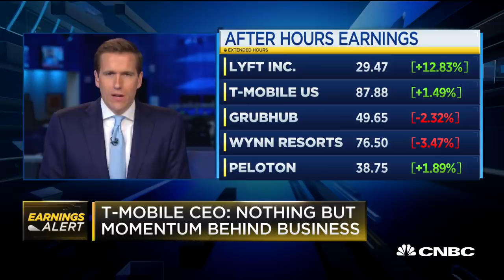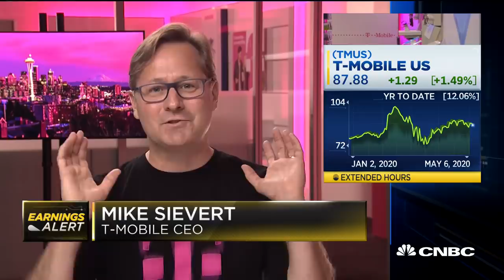T-Mobile CEO on Q1 earnings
Mike Sievert, T-Mobile CEO, joins "Closing Bell" to discuss earnings and his company's business.

CNBC TV